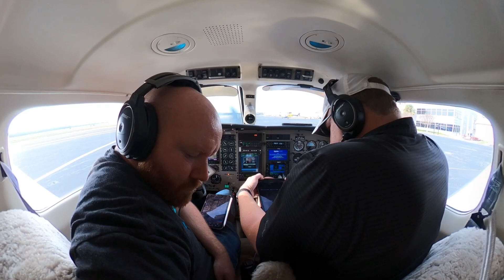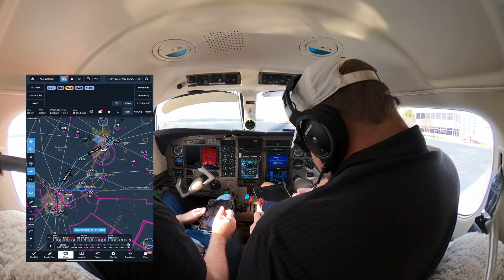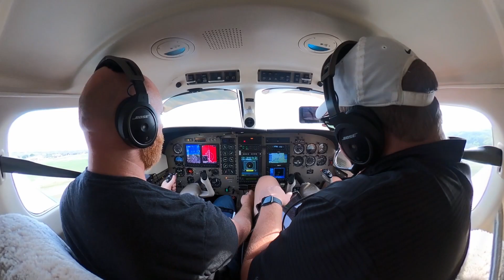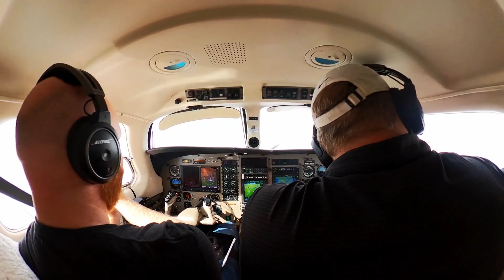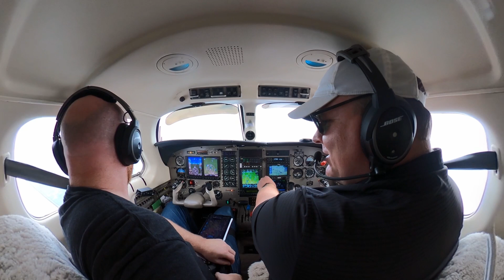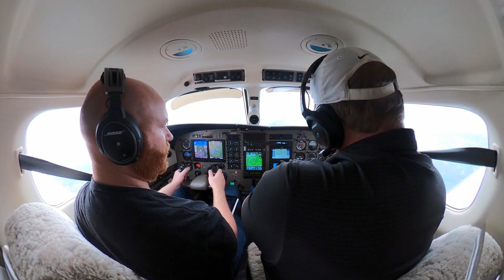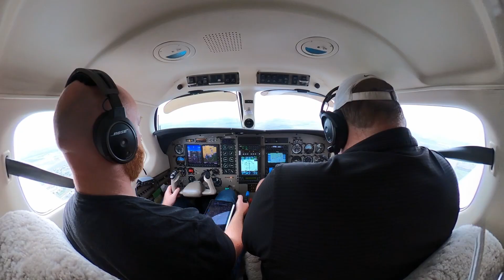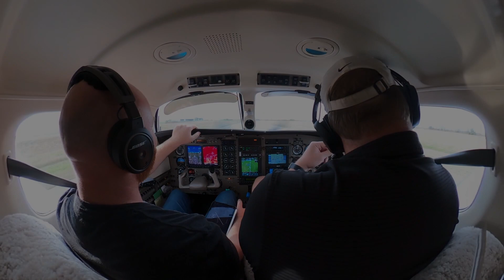Bumpy and wet ride home — PA-46 in low clouds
Come fly with us from Stinson Municipal to Austin Executive. This was a quick return flight after lunch near the airport. The clouds were low and there was light precipitation, but it was a fairly smooth flight. Great IFR training day.